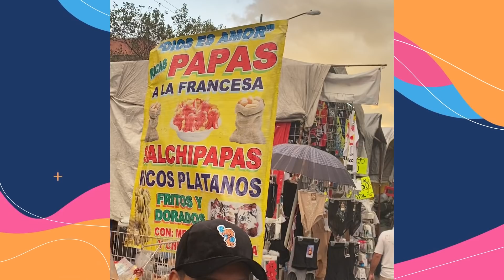FUI A HACERME UNA TRANSFORMACIÓN A TEPITO (EL BARRIO "MÁS PELIGROSO" EN MÉXICO)!!! *AY DIOS MÍO*